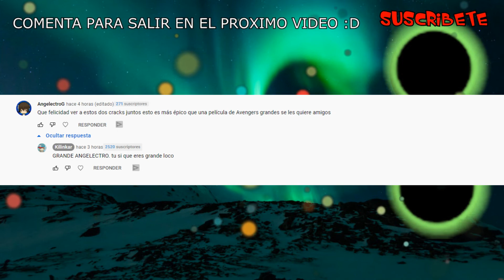JAHY-SAMA WA KUJIKENAI | LOLI O WAIFU que prefieres ? | EN 1 MINUTO - KILINKAR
jahy sama wa kujikenai la waifu que se transformo en loli en 1 minuto a causa de la perdida de sus poderes espero que os guste y os haga reir.
recuerda soy kilinkar y hasta la próxima.

👇👇TAL VEZ TE GUSTARIA?👇👇

TOPS

COSAS VARIAS